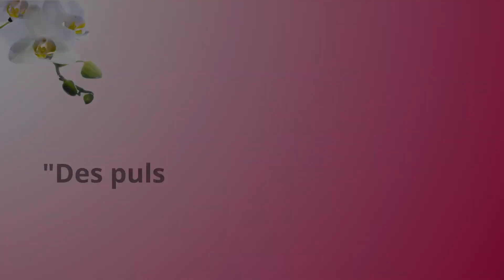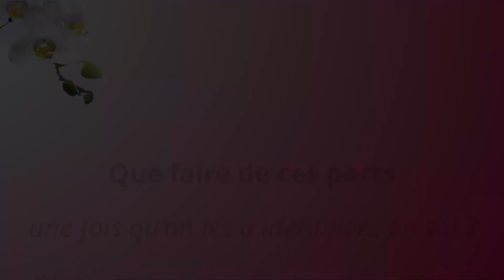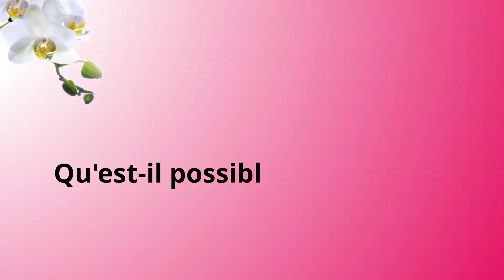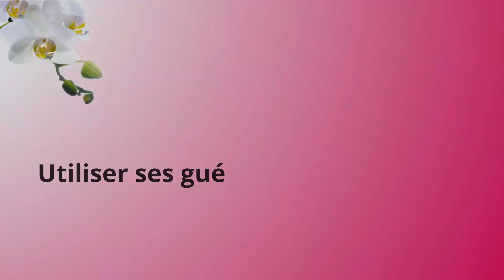Accueillir, pardonner et guérir les pulsions de prédation de l'être humain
🎬 "Accueillir, pardonner et guérir les pulsions de prédation de l'être humain" : une vidéo qui propose de se confronter à des aspects de soi et du collectif que l'on n'a pas envie de considérer en général !
👉 Je montre comment ces pulsions qui font partie de la vie en nous peuvent aussi être aimées et entendues, vécues en conscience dans l'équilibre.
👉 Je partage ce qui à mon sens peut générer des distorsions et contractions au niveau de notre manière de vivre notre animalité.
👉 Je présente comment cette thématique de la prédation éclaire de manière saisissante ce que nous vivons collectivement depuis... si longtemps !

PODCAST
🎧 Ce contenu existe en audio dans le podcast "Prendre soin de la vie en soi" disponible sur Apple podcast, Deezer, Spotify et plusieurs autres plateformes (voir

🎁 S'inscrire pour recevoir l'e-book "10 clés essentielles pour inviter davantage de Présence Consciente dans sa vie"

Karine